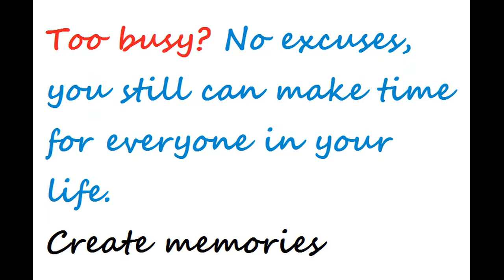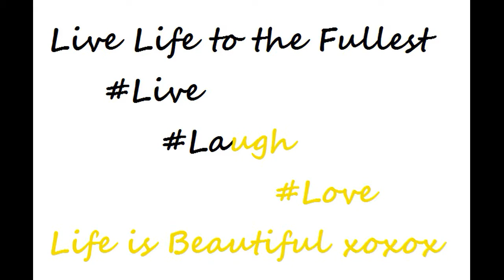NIGHT OUT BOWLING WITH BLACK AND YELLOW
Hi guys, here is our new video: Night out bowling reunion with some family and friends. Work hard, enjoy life and live life to the fullest. Good times. We believe that people can be very busy at times but its important to can make time. Live, Laugh and Love.